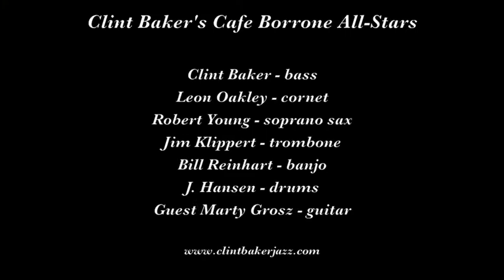Cliint Baker's Cafe Borrone All Stars "In the Shade of the Old Apple Tree"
Clint Baker's Cafe Borrone All-Stars play "In the Shade of the Old Apple Tree" on August 15, 2014 at Cafe Borrone in Menlo Park CA.

Musicians are Clint Baker, bass; Leon Oakley, cornet; Robert Young, soprano sax; Jim Klippert, trombone; Bill Reinhart, banjo; J. Hansen, drums; and guest Marty Grosz, guitar.